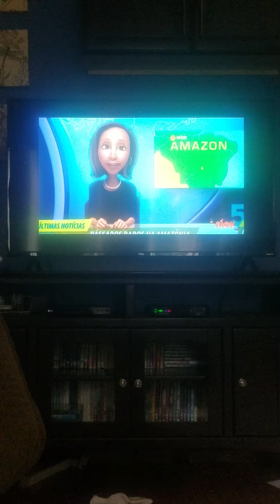July 14, 2020